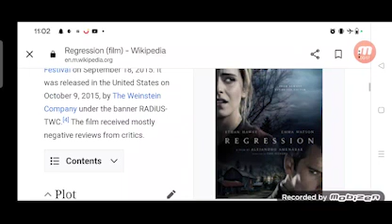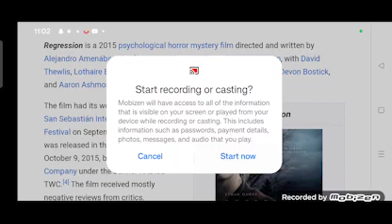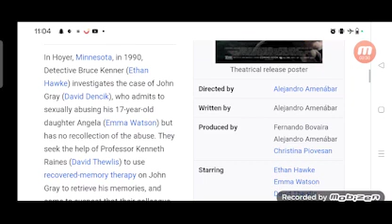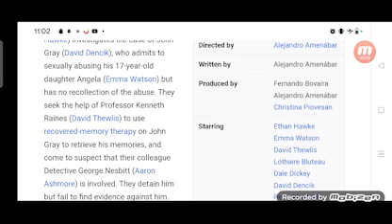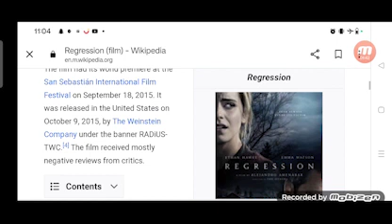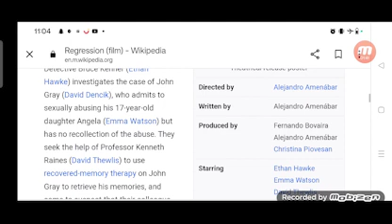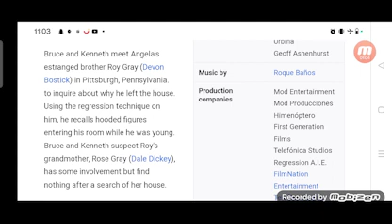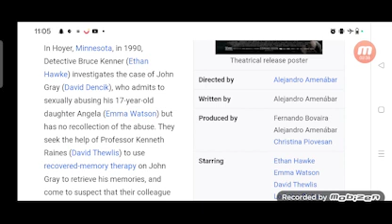Regression Full Movie Review in Hindi / Story and Fact Explained / Ethan Hawke / Emma Watson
In this video we will tell you about fact and review of movie Regression.